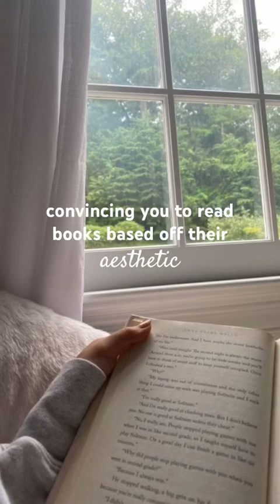the deal: elle kennedy